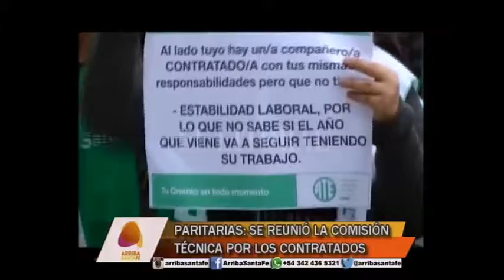PARITARIAS: SE REUNIÓ LA COMISIÓN TÉCNICA POR LOS CONTRATADOS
SERGIO TIRELLI – ATE